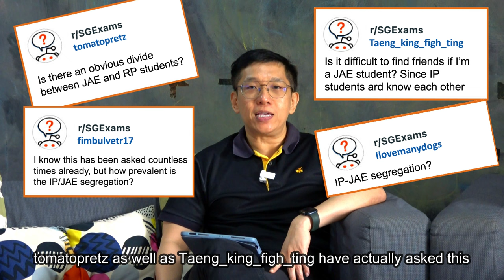Deputy Principals of RI answer Reddit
Welcome to “Dynamic Deputy Duo Answers Reddit!”, where our Deputy Principals answer your burning questions on RI’s school system and school culture! With their wealth of experience, our Deputy Principals will answer your worries about school life to the tee. We hope you enjoy the interview!

RI Year 5-6 Open House
🗓12 Jan 2024
⏰10am - 2.30pm

0:00 Introduction

1:09 Managing Academic Workload as a JAE Student | “Will I be able to cope with my studies if I only enter RI in Year 5?”

1:50 GAP Day | “Could you tell me more about Wednesday self-study day?”

3:12 Student Development | “Will I lose out on opportunities as I am simply a medium-sized fish in a big ocean?”

4:39 Student life | “In comparison to the stereotype of always mugging students in RI, what are the students actually like?”

5:38 CCA trials | “How much prior experience do people in RI CCAs need?”

7:05 Student culture | “Are the students extremely competitive or generally quite chill?”

8:16 Opportunities post-JC | “How many from previous batches end up in Ivies/ Oxbridge”

9:17 Entering RI as a JAE Student | “Is there an obvious divide between JAE and RP Students?”

11:22 School environment and leisure | “Are there school activities to help students relax?”

12:57 Surprise Question!

14:33 Join us at RI Open House on 12 Jan 2024!